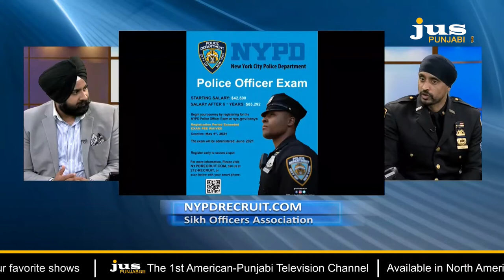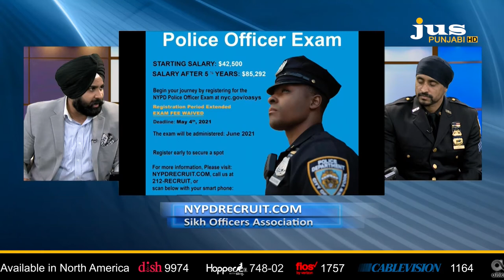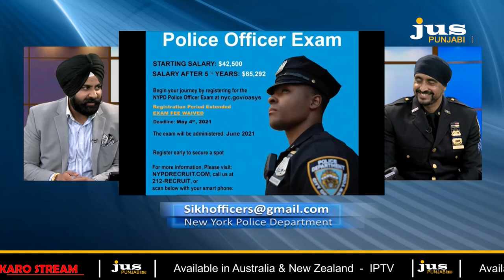Want to become an NYPD officer? Interview with Captain Rana & Seargent Gurvinder Singh